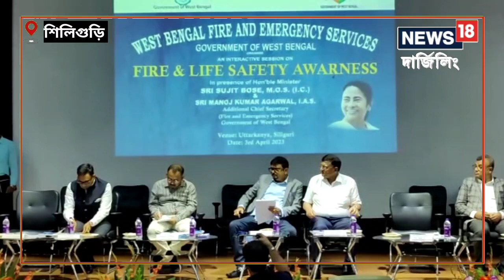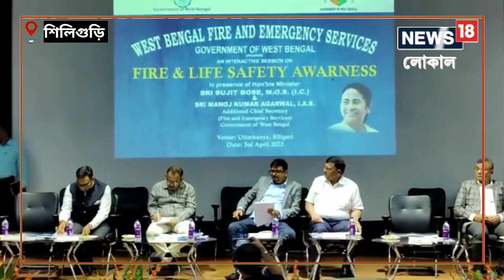Siliguri News: অগ্নিনির্বাপণ ব্যবস্থা ঢেলে সাজানোর উদ্যোগ! আসছে ফায়ার রোবট, সেটি কী জানেন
অগ্নিকাণ্ডের সময় আগুন নিয়ন্ত্রণে আনতে গিয়ে অনেক সময় তাপের কারণে দমকলকর্মীরা সঠিক জায়গায় পৌঁছাতেই পারেন না। সেসব জায়গায় অবলীলায় চলে যাবে এই ফায়ার রোবট।,